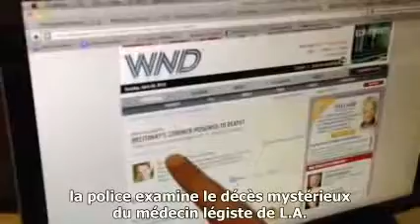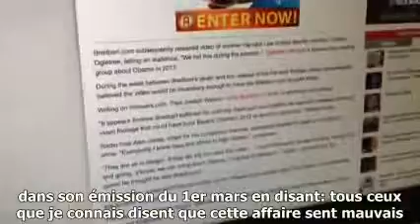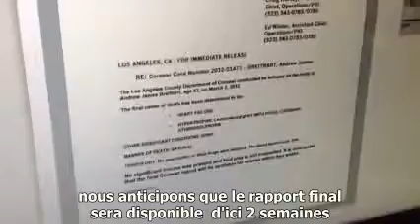Mort suspecte du coroner de Breitbart ? S/T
Alex Jones 29 avril 2012

Voir mes précédentes vidéos sur l'affaire Breitbart